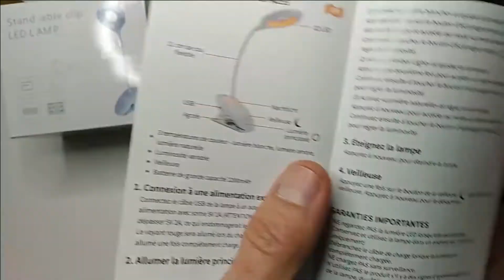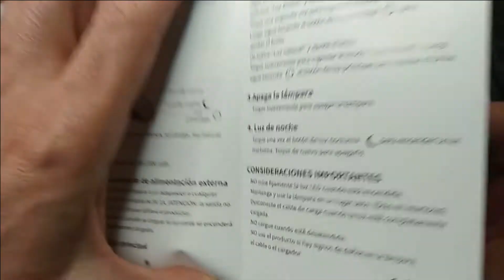LAMPARA PINZA DE LECTURA – 22 LEDS – LUZ DE NOCHE - FLEXIBLE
Se trata de una lámpara muy cómoda, ergonómica, incluye una pinza con gomas en sus extremos que evitan rayaduras en sus muebles. Gracias a su cuello flexible puede adaptarse a cualquier lugar. Además tiene gomas protectoras que evitan que se deslice o que dañe cualquier superficie.
La lampara portátil LED recargable es súper versátil al tener batería integrada, la batería le dura bastante y puede cargarla con cualquier cargador USB tipo móvil. Te sirve para la laptop, cabecero, cama, tablet y para una cómoda lectura. Dispone de botones táctiles muy sensibles con tres intensidades (luz blanca, luz ambiente y luz natural). En su base incluye una luz que nos servirá como luz de mesita de noche, ideal para iluminación tenue de nuestros pequeños.
It is a very comfortable, ergonomic lamp, it includes a clamp with rubber bands on its ends that prevent scratches on your furniture. Thanks to its flexible neck it can adapt to any place. It also has protective rubbers that prevent it from sliding or damaging any surface.
The portable rechargeable LED lamp is super versatile as it has a built-in battery, the battery lasts a long time and can be charged with any mobile type USB charger. It is used for the laptop, headboard, bed, tablet and for a comfortable reading. It has very sensitive touch buttons with three intensities (white light, ambient light and natural light). At its base it includes a light that will serve as a bedside table light, ideal for dim lighting of our little ones.